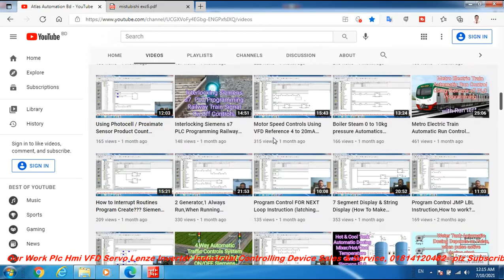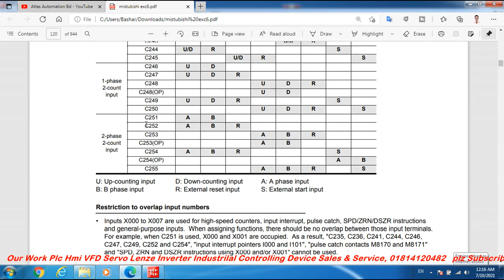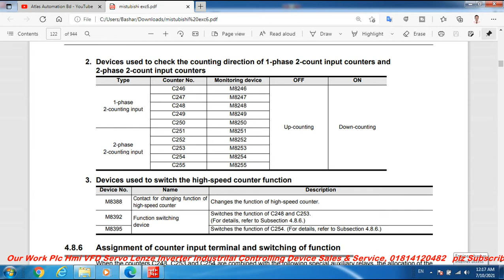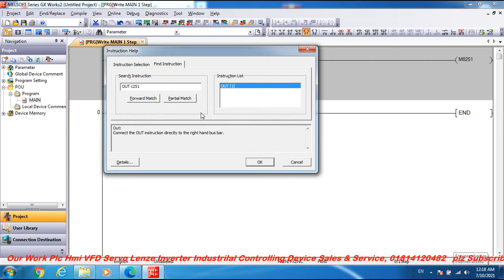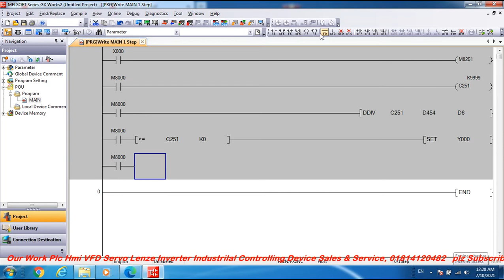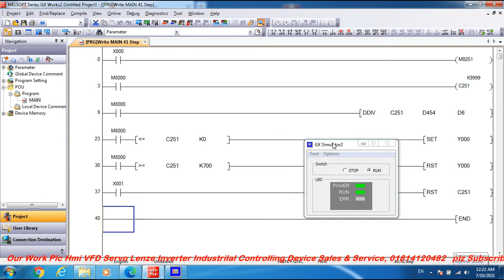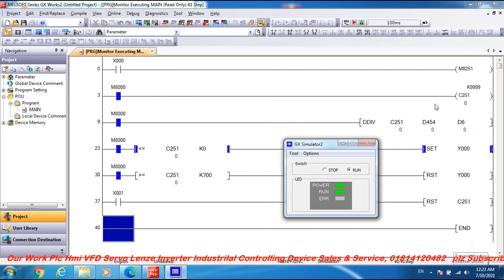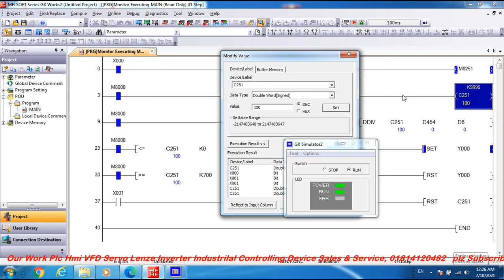Encoder data read & Direction Control high-speed counter, Mitsubishi Plc Programming